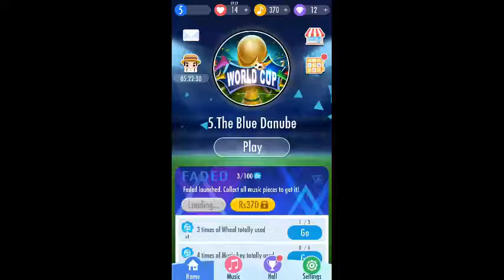Piano tiles 2 | Music : The Blue Danube | Gaming Zone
Gaming Zone Channel

Best ios music game